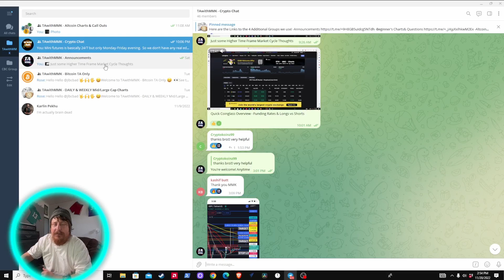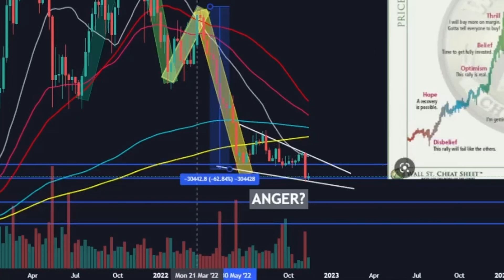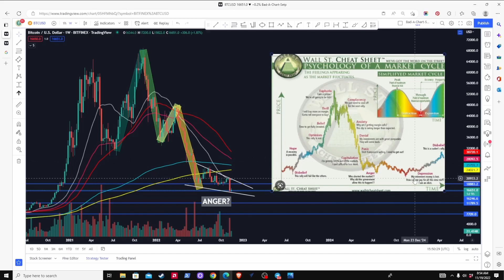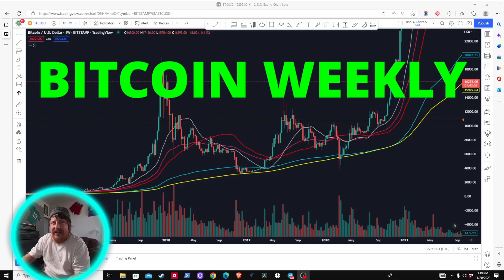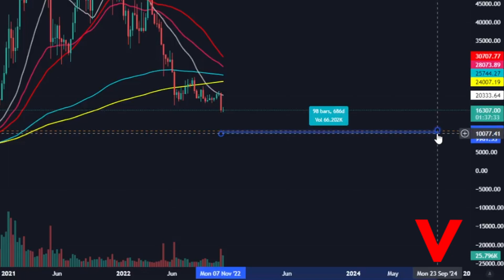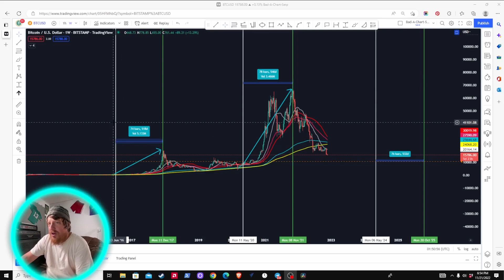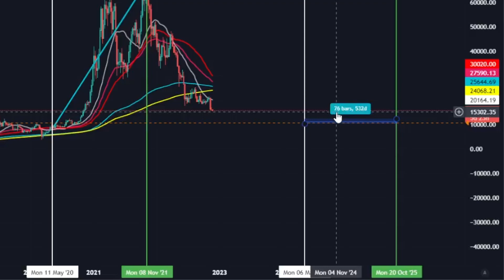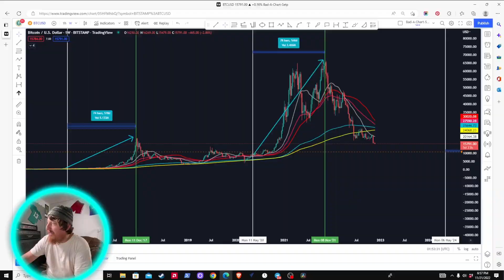F!&k This BEAR MARKET, When Will it End? & When is the BEST TIME to Buy BITCOIN? The Halving? -Part1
TIMECODES:
0:00 - INTRO
1:05 - JOIN MY TELEGRAM!
1:45 - "Psychology of a Market Cycle"
4:19 - More GOOD Times to BUY Than BAD
7:10 - BITCOIN WEEKLY - Where are we in the Cycle?
10:19 - Timing is Everything! Bitcoin Repeats itself constantly
12:05 - BITCOIN HALVING - Best Time To BUY?
15:00 - OUTRO (Check Back for PART 2)

***ADDITIONAL CHAT GROUPS WILL BE IN
THE PINNED MESSAGE AFTER YOU JOIN***

Channel Description:
& MORE